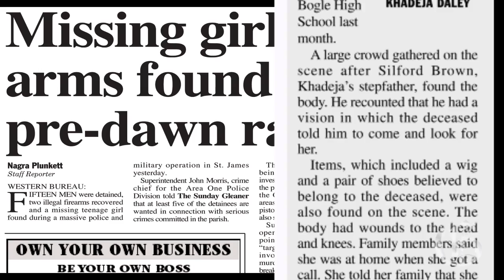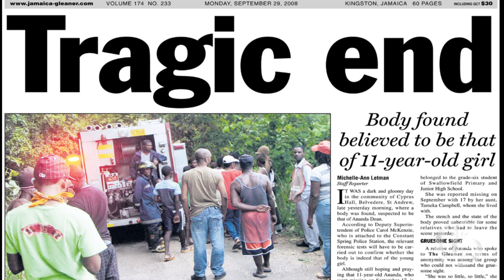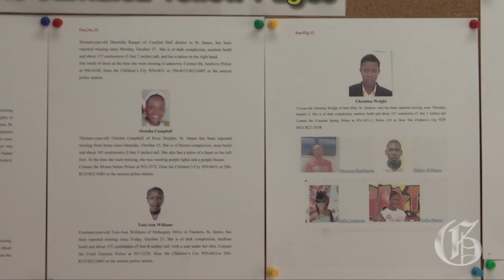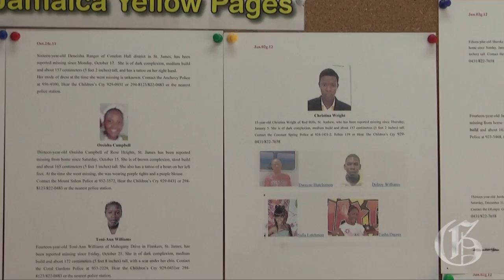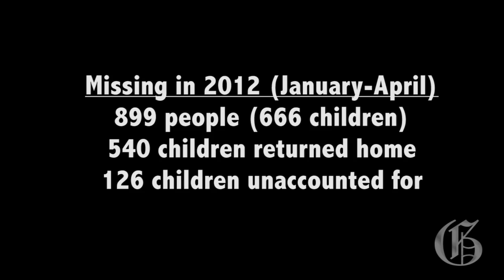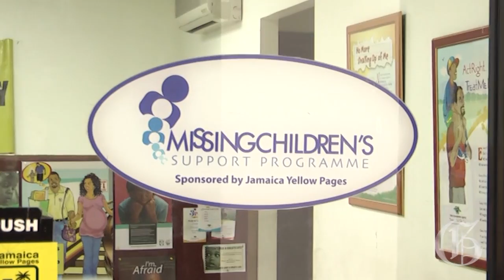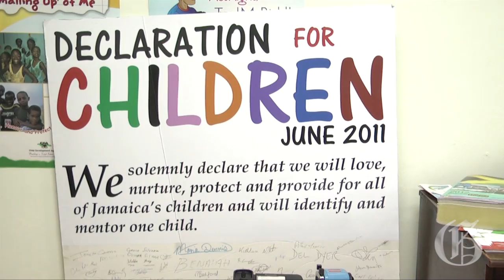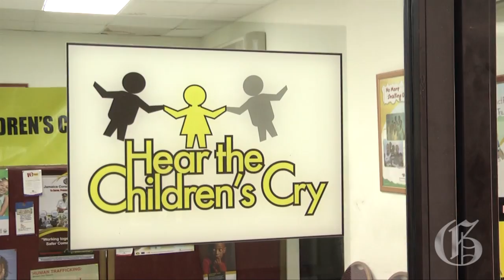Unlocking a mystery: A look at Jamaica's missing children crisis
We see the pictures every night on the news. Young, vulnerable children. Vanished. Behind each picture lies a story, a story of a family struggling to put pieces of a puzzle together, searching for clues to lead them to their loved ones. It's a parent's worst nightmare. With an average of one child going missing every four hours, six families are added to the list of those trying to solve the mystery of the missing daily. It is no easy feat and definitely not for the faint of heart.